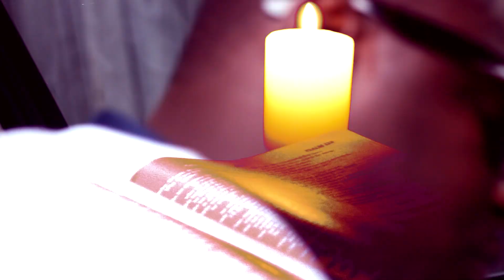Zulan O'Brien- FRENEMY(OFFICIAL MUSIC VIDEO)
CASH BAG RECORDS in ASSOCIATION with ZnNFILMS Presents..
"FRENEMY" OFFICIAL MUSIC VIDEO
DIRECTED AND EDITED BY: ZnNFilms
PRODUCED BY: TJ RECORDS
@ZulanObrien @ N3DiArtist @Treezbrz @VapBussMusic